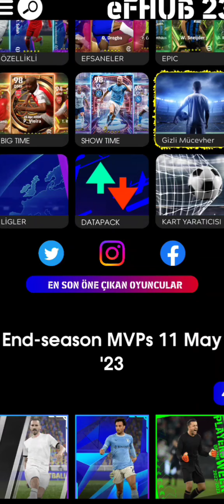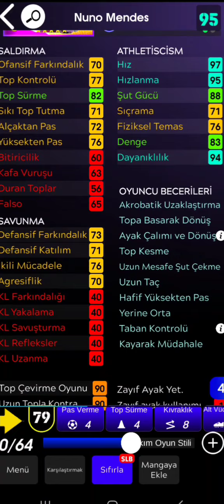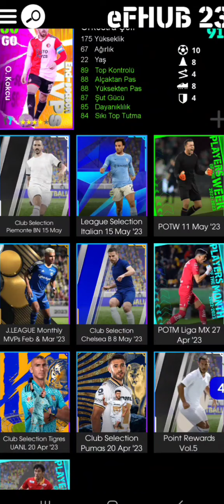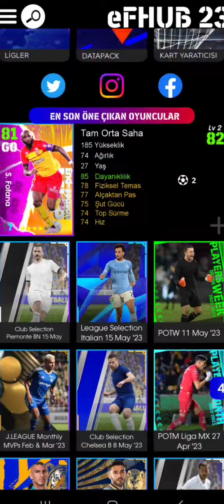YENİ ADAYLI SÖZLEŞME OYUNCULARI SON SEVİYELERİ..